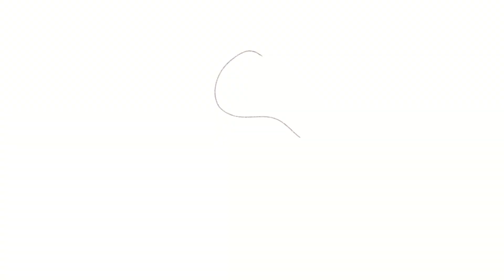YES! We Sell Anything!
as long as you have the guts to buy it!